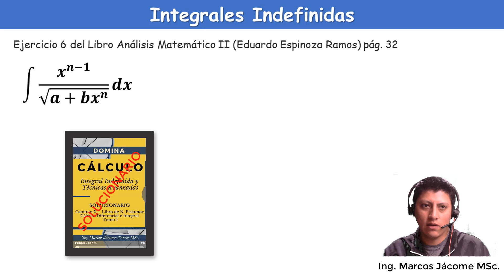INTEGRAL (x^n-1)dx/√(a+bx^n) Por Sustitución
Integral resuelta mediante sustitución, es una integral directa.
Libro Eduardo Espinoza Ramos Ejercicio 6. (x^n-1)dx/√(a+bx^n)

🔥SOLUCIONARIO🔥 Libro ➡️ Cálculo Diferencial e Integral. N. Piskunov tomo I
➡️➡️➡️ 223 EJERCICIO RESUELTOS PASO A PASO ➡️

00:00 Bienvenida
00:27 Resolución